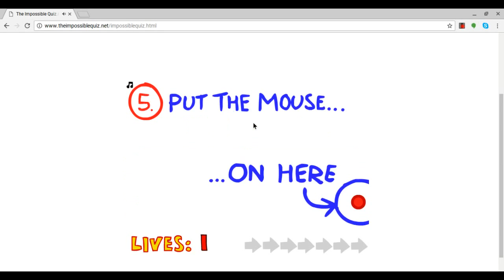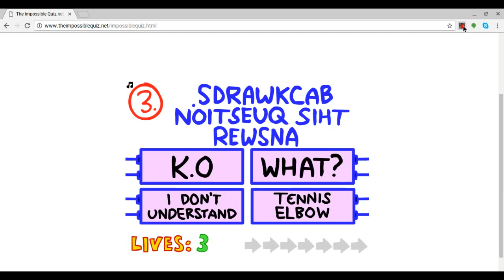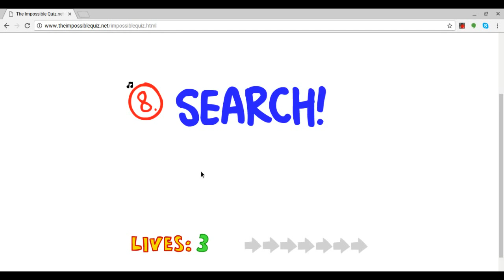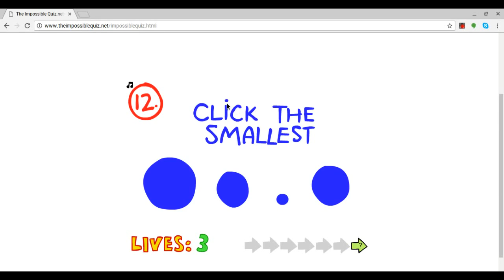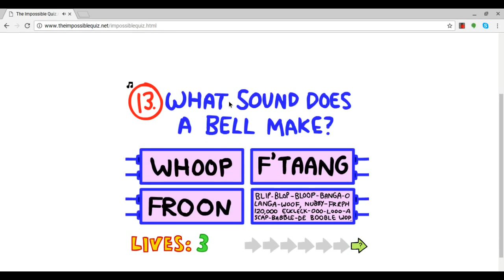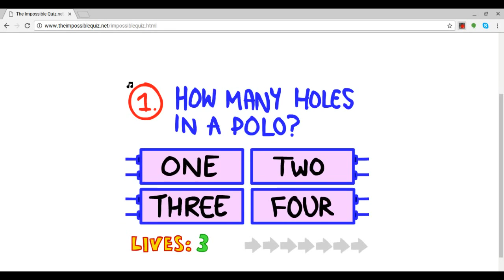FifaTurk Plays » The Impossible Quiz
In this video, you see me take on The Impossible Quiz, what a fun video this was to make! If you enjoyed this video and want to see more from me, then do leave a like on the video, I'd appreciate that! Maybe we can get this video to five likes?